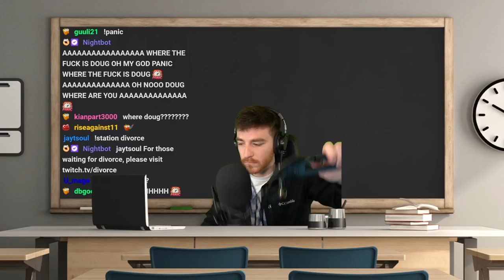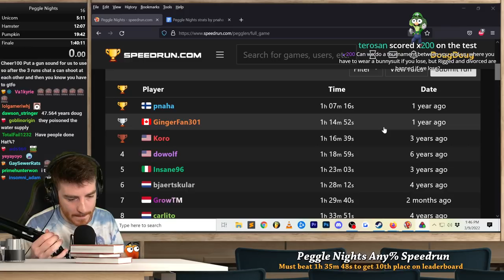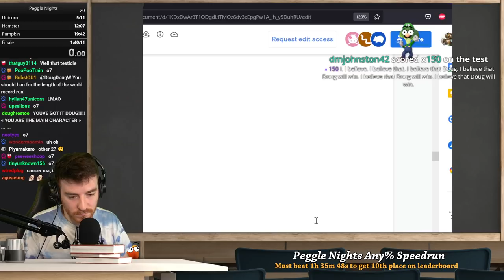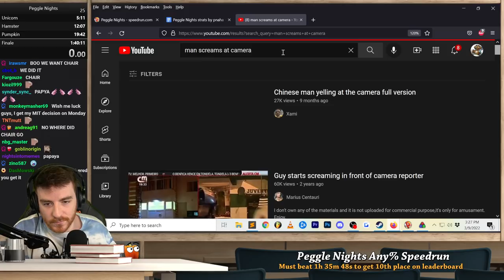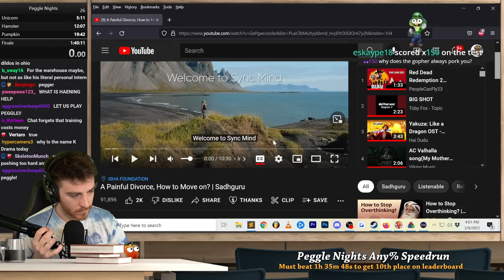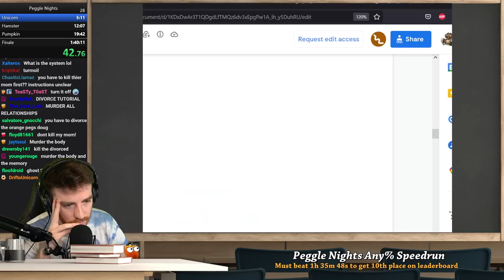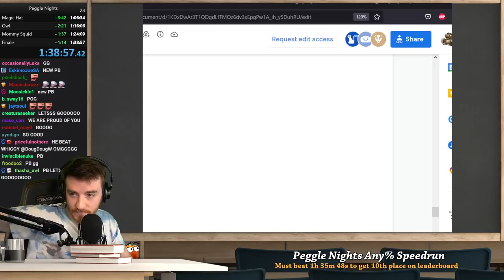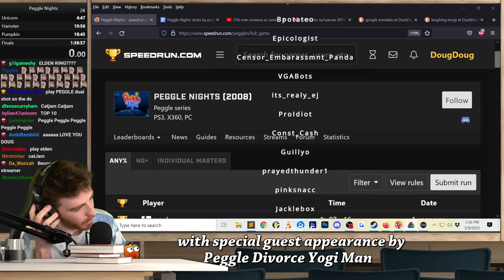Peggle Nights ANY% Speedrun (VOD)